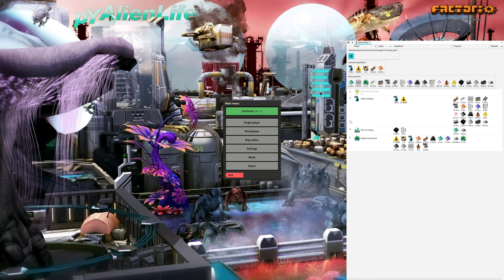Simple Circuit Boards | Part 11 | Factorio PyAE | Pyanodons Alternative Energy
I play (at least start) a game of the most complex overhaul mod available: Full Pyanodons

0:00 YAFC: Recap & Plan
0:52 Simple Circuit Substrate
20:50 Copper Zinc Batteries
28:32 Belt Spaghetti
32:38 Simple Circuit Boards
37:33 More Spaghetti
48:01 Chipshooter Machine
48:44 Mission Accomplished
55:28 YAFC: Recap